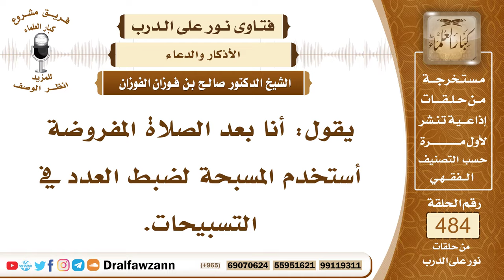7035- حكم استعمال المسبحة في التسبيح لضبط العدد - الشيخ صالح الفوزان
"7035- يقول: أنا بعد الصلاة المفروضة أستخدم المسبحة لضبط العدد في التسبيحات.
الجواب: الجواب: لا بأس بذلك إذا كان القصد منه ضبط العدد فقط، إما إن كان يعتقد أن للسبحة فضيلة، وأنها شعار الصالحين، فهذا لا يجوز، هذا فعل الصوفية يتخذونها شعارًا لهم، هذا لا يجوز.
السيرة الذاتية:
للاشتراك في قناة الشيخ صالح الفوزان

14_ الشيخ محمد أمين الشنقيطي
يتيوب

15_سماحة المفتي عبد العزيز آل الشيخ
 يوتيوب

رئيس الفريق
لمشروع كبار العلماء